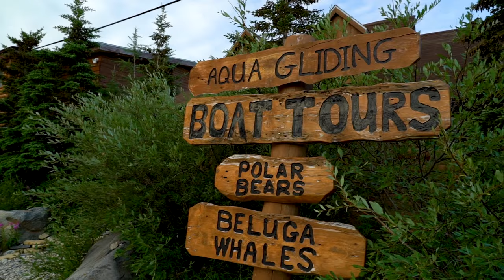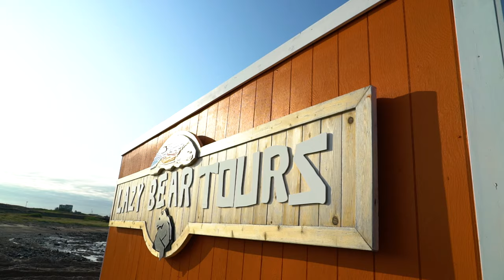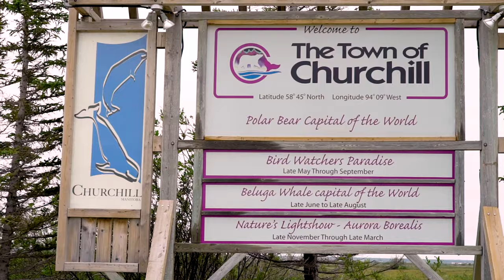Beluga whales in Churchill with Lazy Bear Lodge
Polar bears may be the rulers of the arctic in Churchill, Manitoba but beluga whales will steal your heart.

The large, playful creatures fill the Churchill River by the hundreds in the summer months. In every direction these friendly whales bob up and down in the water, surrounding the boats and kayaks of those who have come to see them.

See beluga whales or polar bears and explore the community of Churchill on a trip with Lazy Bear Lodge.